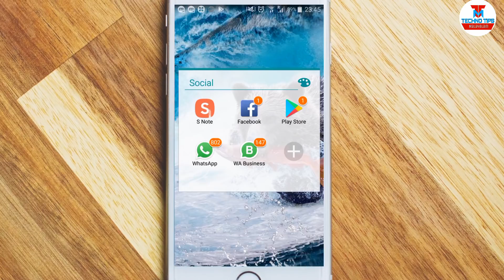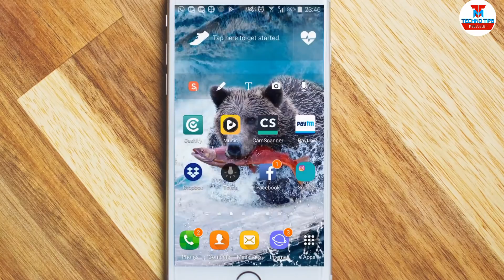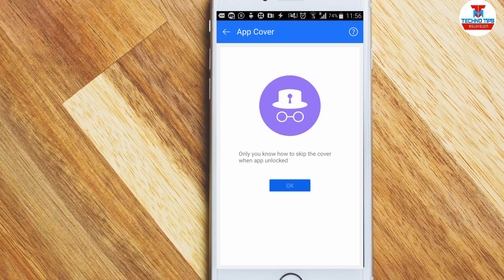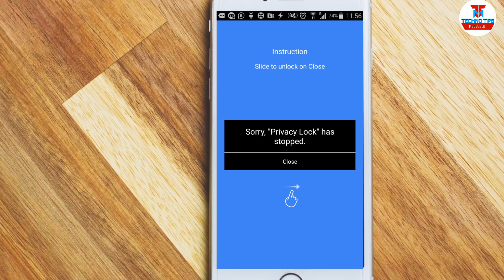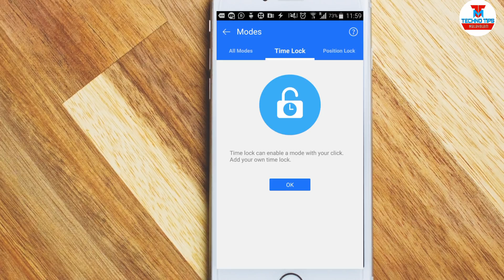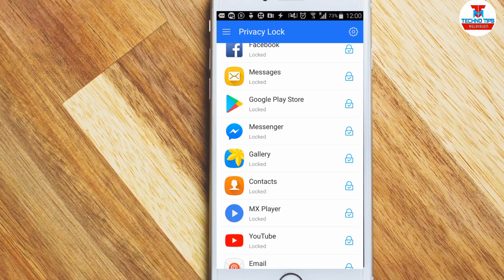കൂട്ടുകാരെ ഞെട്ടിക്കാൻ കിടിലൻ ആപ്പ് ലോക്ക് | Android Secret App Lock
കൂട്ടുകാരെ ഞെട്ടിക്കാൻ കിടിലൻ ആപ്പ് ലോക്ക് | Android Phone Secret App Lock

വീടിയോ ഇഷ്ടപ്പെട്ടാൽ ലൈക്ക് ചെയ്യണേ..

സുഹൃത്തുക്കൾക്ക് ഷയർ ചെയ്യുക..

പറ്റുമെങ്കിൽ കമന്റ് അടിക്കുക..

AppLock - (Lock Apps) is a smart AppLocker or App protector tool for android devices. Applock offers an extra layer of security for your apps like WhatsApp, Facebook, Gallery, Videos, Messenger, Gmail and Call Records.

Are you afraid of being snooped? Want to keep your info secured and lock your apps in a certain time and location? Applock provides a variety of secured features and customized options to help you protect your privacy in an all-round way.

Features of Applock:
Lock Apps
Applock provides you with a strong and unique locker letting you lock your most used apps like Facebook and WhatsApp.

Applock Intruder Selfie
Break-in Alert allows you to easily take a photo of someone who enters the locked apps with wrong password.

Fake Locker
App Cover is an interesting locker we developed to add another layer of security for your apps, and only you know the unlock method.

Smart Lock
Time Lock and Location Lock let you activate the special modes for a certain time and certain position where only the apps you’d chosen are being locked.